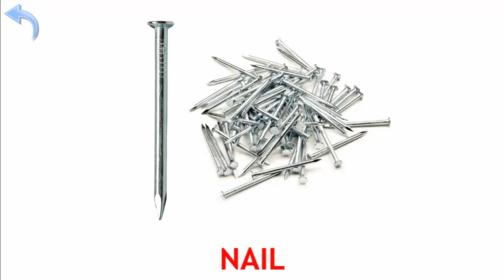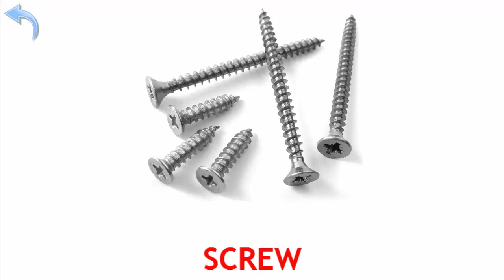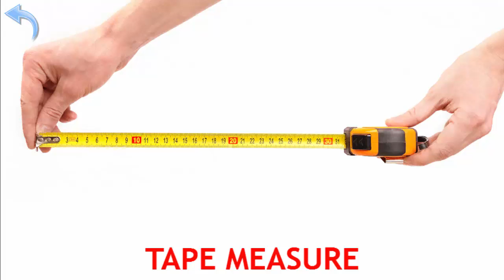Human World for Kids Instrument Learning Game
an educational game for children